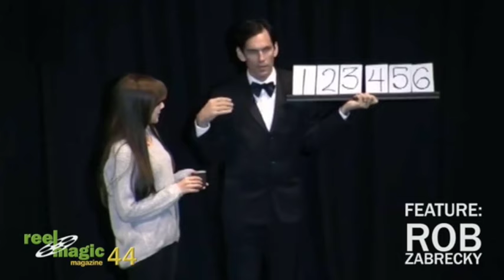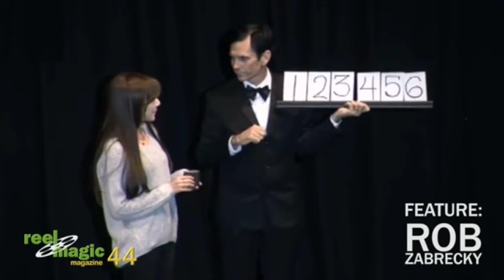Reel Magic Episode 44 (Rob Zabrecky)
World Magic Shop DO NOT SELL Every product listed anymore. for the items we sell.

Feature Interview - Rob Zabrecky:

Rob Zabrecky talks to John Lovick about the importance of embracing your inner weirdo, taking risks, and not being afraid to shed a few "art tears."

Columns:

Jon Armstrong - Small Things, Big Difference
Jon returns to Reel Magic with a fun, off-beat way to do a simple two-card transposition, using his popular Tiny Plunger.

Doc Eason - Behind the Bar
Doc and Garrett Thomas discuss how to deal with people that have been drinking.

Tyler Erickson - Stronger Magic
Tyler talks about how your eyes relate to Freeing the Hand and Destination Motivation.

Kainoa Harbottle - Coin U
Kainoa talks about the importance of continually asking questions.

Reviews:

Kozmo - That's Ridiculous!
Kozmo shares more ridiculous highlights from the Magic Live! dealer room.

David Regal - Tricks of the Trade
David gets some sun and asks, "Where are we again?"

Tricks:

Dan Fleshman "Turnaround Swivel Pass"
A Reel Magic Exclusive!

Martin Lewis "Torn & Restored Cigarette Paper"
An At the Table Experience courtesy of Murphy's Magic

Jamie Salinas "Back in Time"